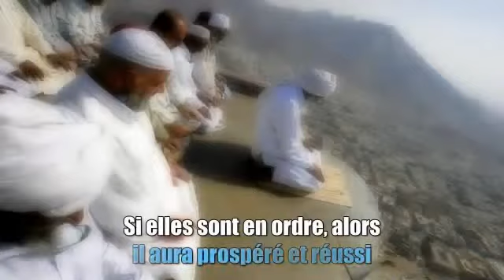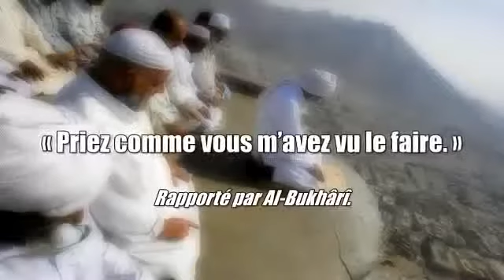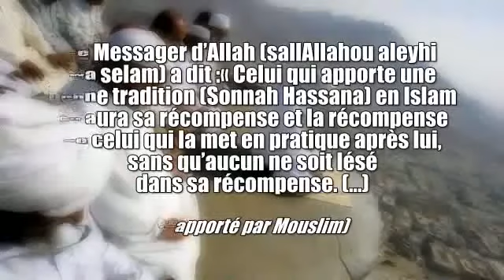Sur quoi serons-nous jugés en premier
rappel